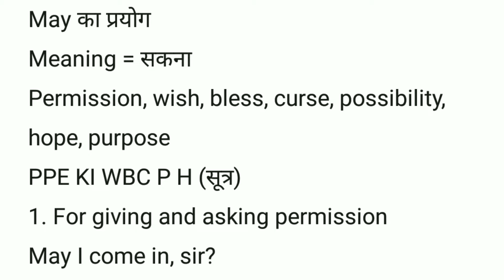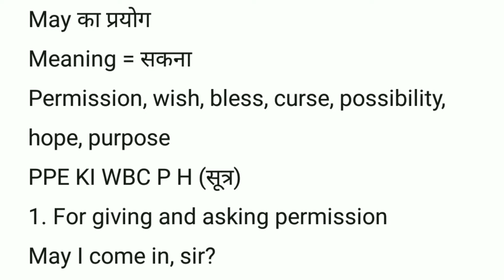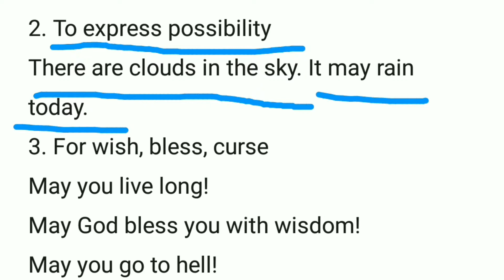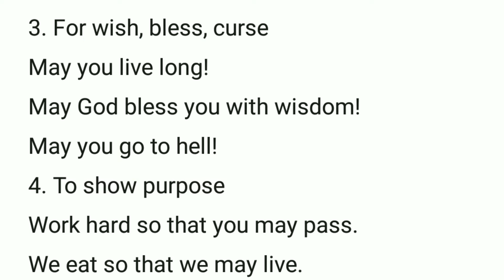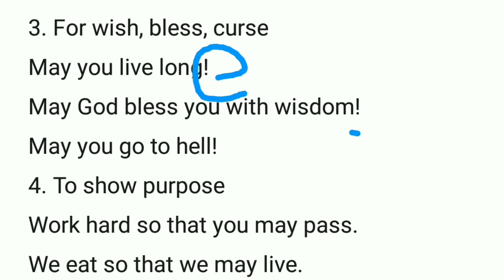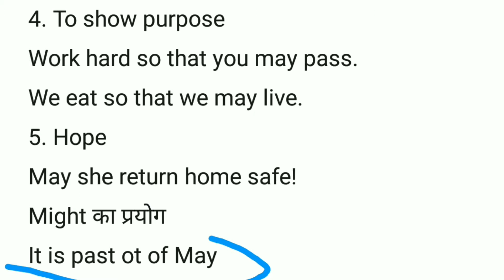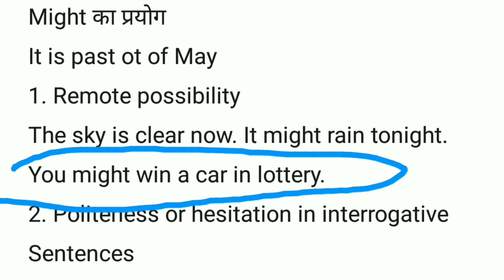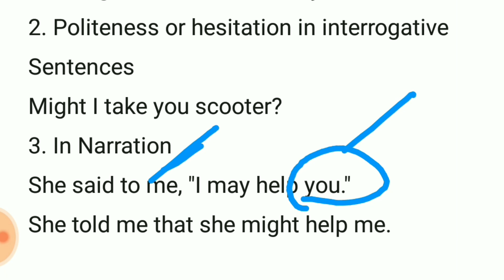Modals May or Might English with Naval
Hello!
This channel provides you necessary information on various topics of grammar, poetry, drama and play.
If there is any mistake let me know about it through your comments.
Here you find questions and answers, summary, theme, character sketch, literary devices, figures of speech, animation, tense, modals, passive voice, one words, idioms, synonyms and antonyms, preposition, direct and indirect speech, determiners, articles, poems, plays and dramas also.
Here we are providing you the playlist of related topics.
The playlist is given below with its link.
Yours truly.

Modals
Can, Could, May, Might, Must, Will, Would, Shall, Should, Need, Dare, used to, Ought to